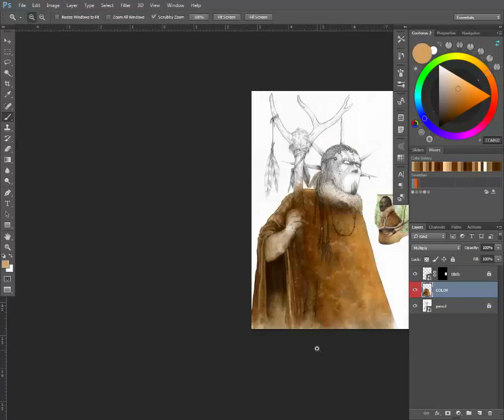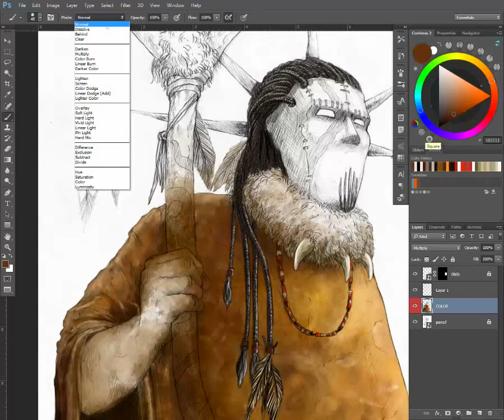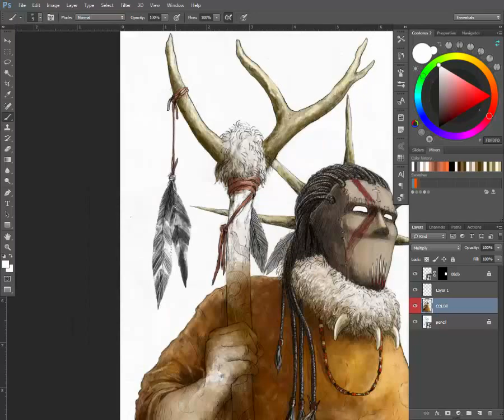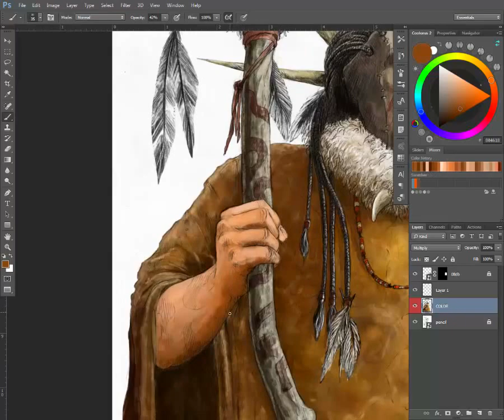Les Hiboux - ex libris speedpaint